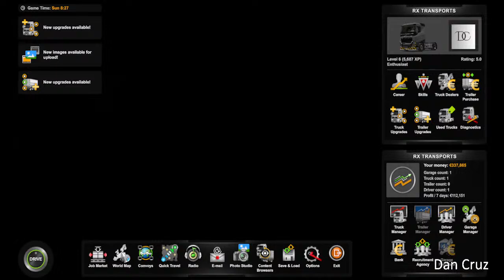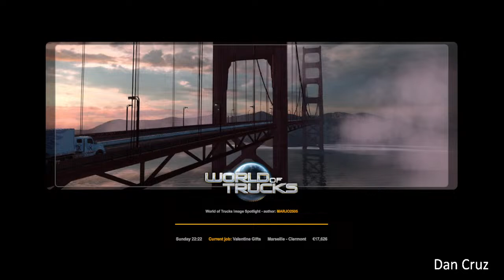Euro Truck Simulator Noob Driver (5)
Marseille to Clermont-Ferrand delivery